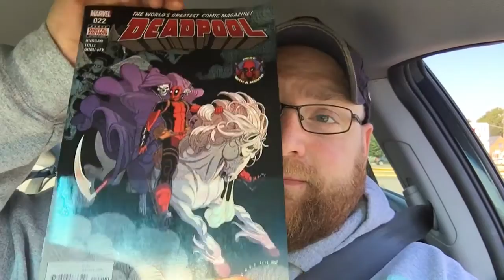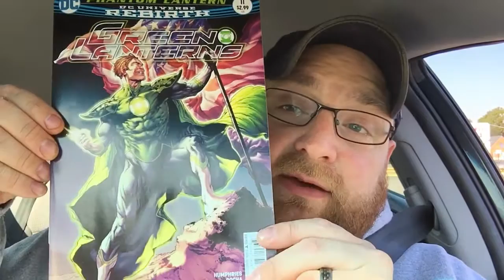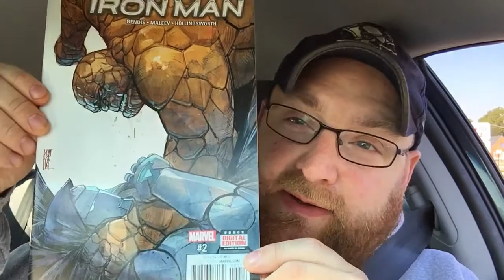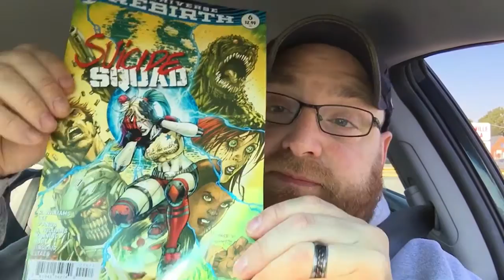Today's LCS Haul!!!!